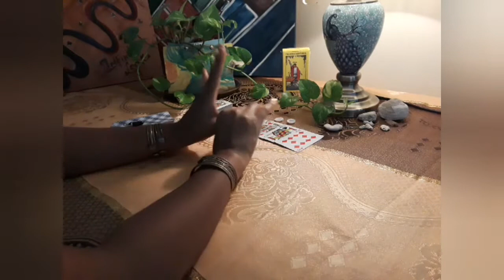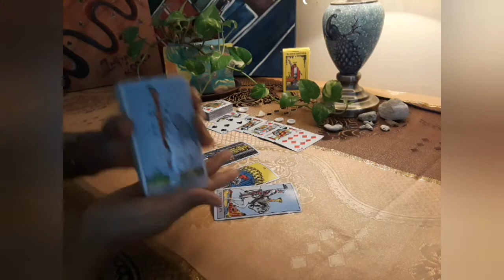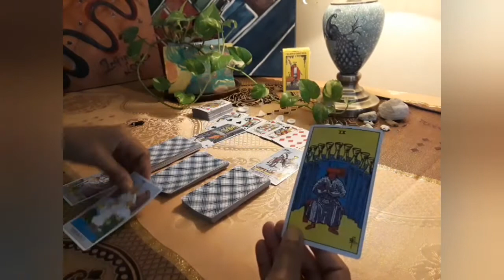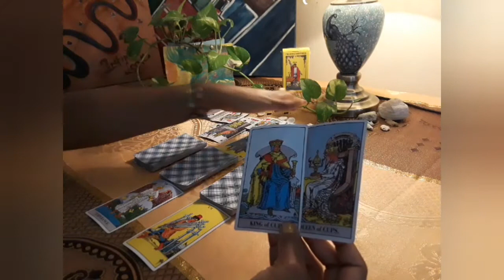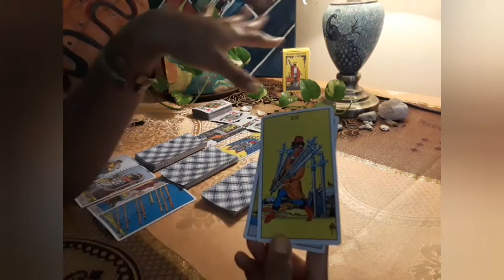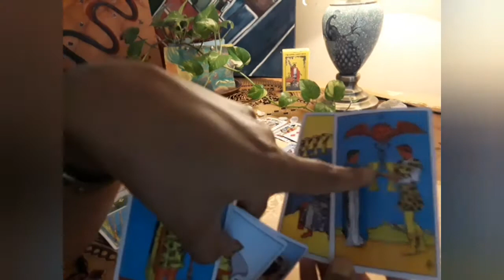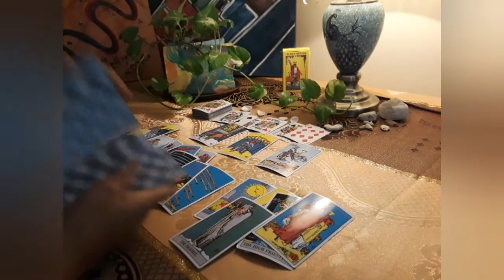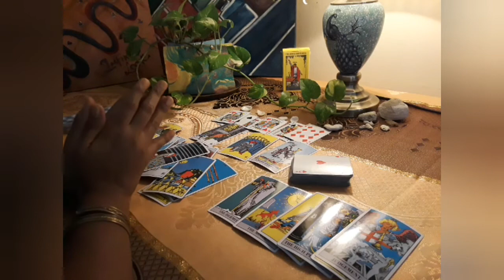Scorpio ❤ Wait until You See what's Upon the Horizon 4u :)💖 Genuine intimacy!!